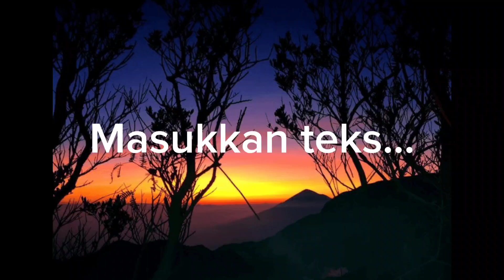gunung Papandayan yang memiliki banyak kawah,garut jawa barat